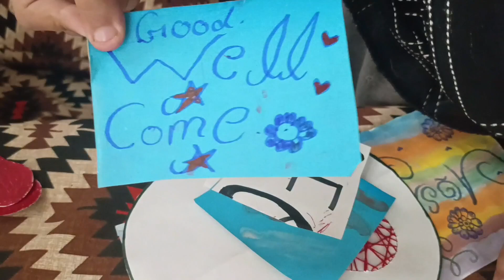Aisi kia waja bni ke hum apna ghr choor rahy han ?? || Farhat Village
Desi khana & vlogs